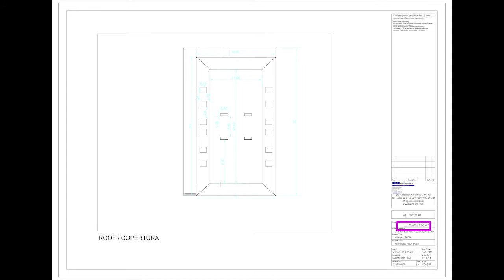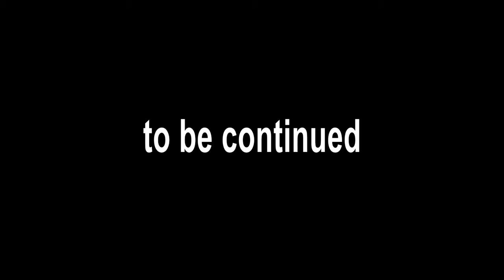progetto | Casa delle Donne - Kobane